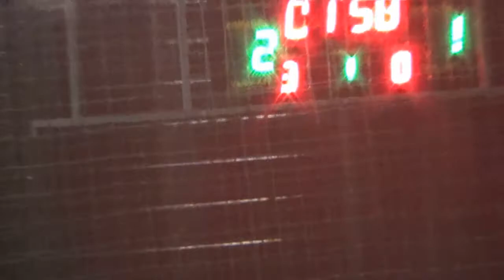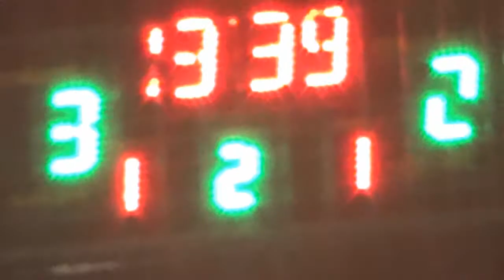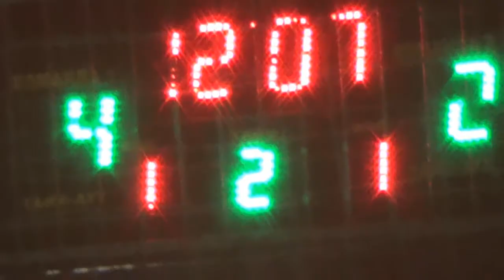1 Vega Рембудпобут обзор